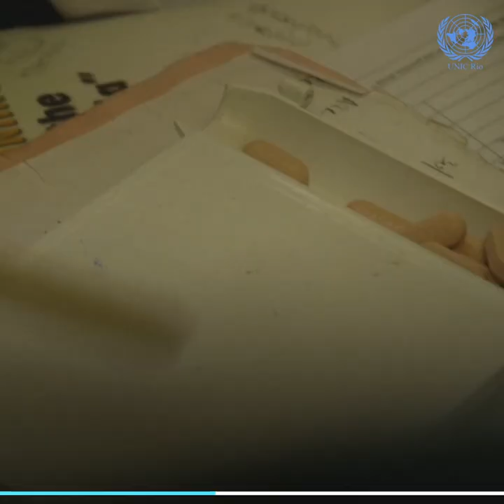UNAIDS: homens são menos propensos a buscar tratamento para HIV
No Dia Mundial contra a AIDS (1o de dezembro), o Programa Conjunto das Nações Unidas sobre HIV/AIDS (UNAIDS) divulgou um relatório que mostra que os homens têm menos probabilidade de fazer o teste para o HIV, são menos propensos a buscar tratamento antirretroviral e têm mais chances de morrer por complicações relacionadas à doença do que as mulheres.

“O conceito de masculinidade nociva e os estereótipos masculinos criam condições que fazem com que relações sexuais mais seguras, testagem para o HIV, acesso e adesão ao tratamento — ou mesmo conversas sobre sexualidade — sejam desafiadoras para os homens”, disse Michel Sidibé, diretor-executivo do programa da ONU. “Mas os homens precisam assumir essa responsabilidade. Essa bravata está custando vidas.”